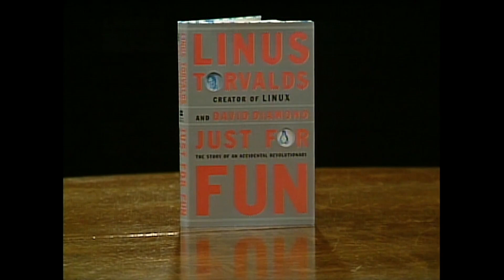Linus Torvalds on Charlie Rose [2001]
Linus Torvalds creator of Linux interviewed by Charlie Rose. This is a 1080p remaster of his 2001 interview where he covers the creation of Linux, the open source movement, and the glory of internet. Strap in goys, Linus is the real Chad.